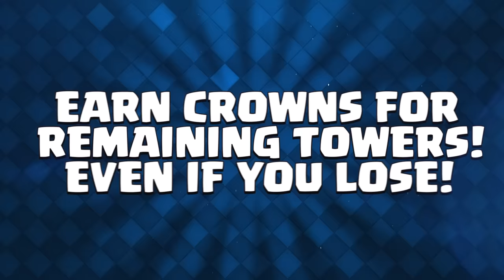Update for Losers! 👑🔥 (Out Now!)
Since everyone loses sometimes, we wanted it to feel a bit more rewarding...

Earn new Season Tokens from Seasonal Challenges! Even if you lose!
Season Shop! Use your hard earned Season Tokens to unlock the seasonal rewards you want!
Play Seasonal Challenges as much as you want! No more dropping out for losing!
More Crowns! Earn Crowns for remaining Towers! Even when you lose!
Diamond Pass Royale! Unlock the Archer Queen! Skip Tiers immediately with 100 Crowns, unlock more Gold and exclusive cosmetics! (coming in April!)

ENTER THE ARENA
Build your Battle Deck and outsmart the enemy in fast real-time battles. From the creators of CLASH OF CLANS comes a real-time multiplayer battle game starring your favourite Clash characters and more. Start battling against players from around the world!

BECOME A MASTER OF STRATEGY AND DECK BUILDING
Choose unique Cards to your Battle Deck and head to the Arena for Battle!
Place your Cards right and knock down the enemy King and Princesses from their Towers in a strategic and fast-paced match.

COLLECT AND UPGRADE 100+ CARDS
Hog Rider! Collect and upgrade 100+ Cards featuring the Clash of Clans troops, spells and defences you know and love and many others. Win battles and progress to new Arenas to unlock powerful new Cards to your collection!

BATTLE YOUR WAY TO THE TOP
Battle your way to the League and Global Tournaments to match against the best players in the world.
Compete for glory and rewards!

SEASONAL EVENTS
Unlock new Seasonal items like Tower Skins, Emotes and powerful Magic Items with the Season Pass and participate in fun Challenges that put your skills to the test!

JOIN A CLAN AND GO TO WAR
Join or form a Clan with other players to share Cards and battle in Clan Wars for BIG rewards!